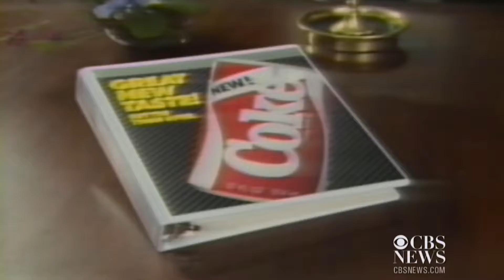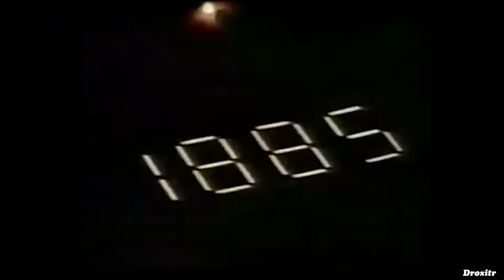New Coke 1985 - Why New Coke was a Failure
Following World War II Coca-Cola held 60% of the market share for the soft drink industry. By the early 1980's that market share had dwindled to under 24%. This immense decrease was largely due to intense competition between Coca-Cola and Pepsi-Cola. Pepsi began to outsell Coke in supermarkets yet coke maintained it's edge through vending machines sales as well as soda fountain sales in fast food, Concessions and Sports venues where Coca-Cola had purchased exclusivity.

Coca Cola began to fear that perhaps the public was tired of the taste of the century old soft drink because Coke was consistently losing out to Pepsi in blind taste tests and this lead Coca Cola's senior executives to commission a secret project headed my marketing Vice President Sergio Zyman and Coca-Cola USA President Brian Dyson to create a new flavor for Coke. This was code named "Project Kansas", it took it's name from a photo of kansas journalist William Allen White drinking a Coke; The image had been used extensively in Coca-Cola advertising and was hung on several executives walls.